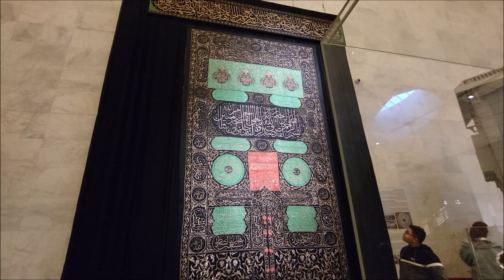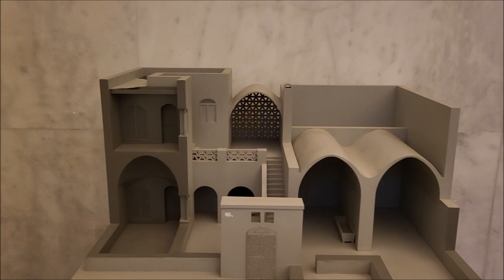Travel in Egypt Museum. Relaxation and Meditation in Different Parts of the World.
Quarter Past Noon Riddim   Konrad OldMoney
Every Sunday there is a New video about Relaxation and Meditation in Different Parts of the World.